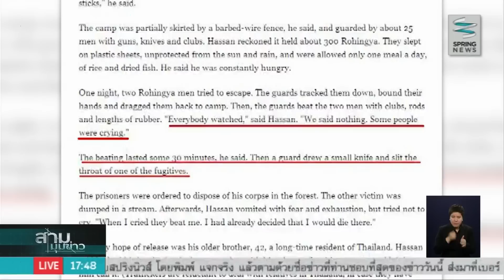"โรฮิงญา" กับ "การค้ามนุษย์" - Springnews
เรื่องราวของกลุ่มโรฮิงญาหลายคนอาจได้ยินกันมานาน แต่น้อยคนนักที่จะทราบว่า โรฮิงยาเป็นใครและมาจากไหน ไปหาคำตอบของกลุ่มชาติพันธุ์ดังกล่าวได้จากรายงาน